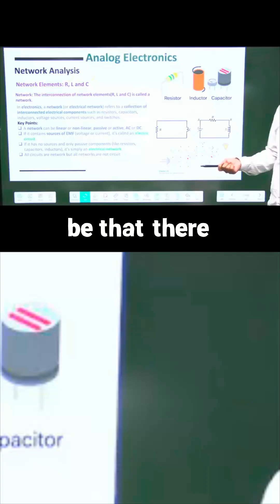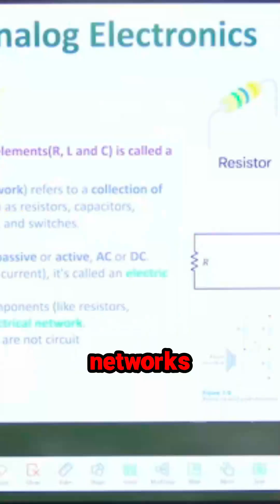Electronic Circuit ≠ Electrical Network | CSIR/GATE/JAM Physics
Do you also use circuit and network as if they are the same? 😅
In electronics, there’s a simple rule:
✅ If the connection has a source (battery/EMF/voltage/current source) → it’s an electronic circuit
✅ If it has only passive elements (R, L, C) and no source → it’s an electrical network
🟣 So remember: All circuits are networks, but all networks are NOT circuits.
This concept is super important for CSIR NET, GATE, IIT JAM, BSc, Diploma, and BTech EEE/ECE students.

📚 Learn like this daily with Pravegaa Education.
📲 Join our batches for CSIR NET & IIT JAM Physics.